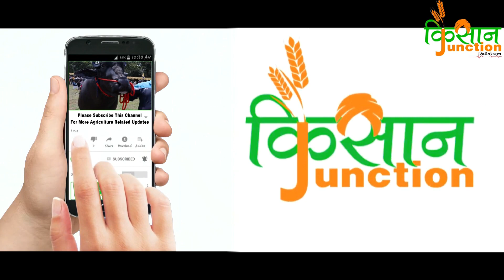इस झोटे के सीमन से पैदा होगी 24 लीटर तक दूध वाली भैंस | MURRAH BULL Rustom Gatoli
KNOWLEDGE ABOUT Murrah Bull